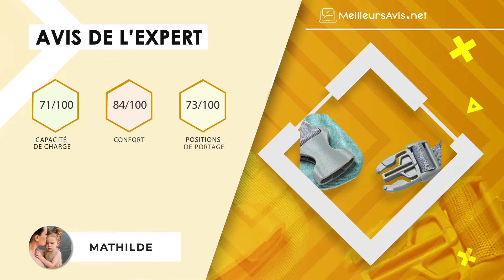⭐️ MEILLEUR PORTE-BÉBÉ - Avis & Guide d'achat (Comparatif 2020)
⭐️ Porte-bébé BABYBJÖRN One Air, 3D Mesh
⭐️ Porte-bébé Move 3D Mesh BabyBjörn
⭐️ Porte-bébé Viedouce
⭐️ Porte-bébé ergonomique Flip Infantino
⭐️ Porte-bébé Ventraux Ergonomique GBlife